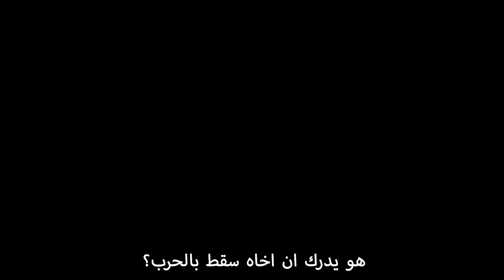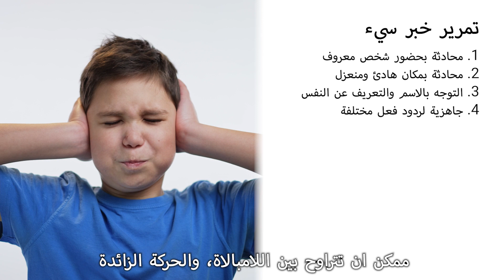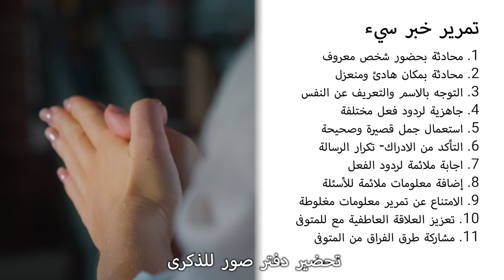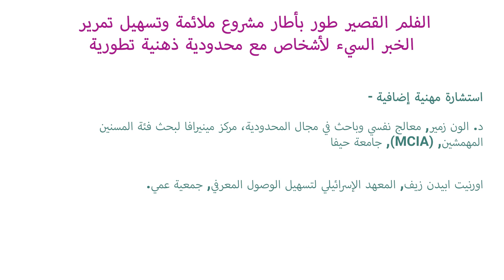*الاخبار السيئة – ملائمة وتسهيل تمرير الخبر السيء لأشخاص مع محدودية ذهنية تطورية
هذا الفيديو قديم. يوجد فيديو أحدث على موقع المشروع.

تمرير خبر سيء ومرير دائماً يعد حدث صعب. عندما يتعلق بتقديم الخبر السيء لشخص مع محدودية ذهنية تطورية، وما يزيد من صعوبة الحدث أنه يثقل على العاملين في مهن الرعاية، الرفاه والصحة، تحدي مهني وإنساني، بهذه الحالة المعالجين-مقدمي الخبر، يتطلب منه التأقلم مع التحديات النفسية لمتلقي الخبر،
لأنفسهم ومع السؤال المتعلق بإمكانية تسهيل وصول المعلومات إلى الاحتياجات الذهنية الفريدة لمتلقي الرسالة. مهم التذكر ان الأشخاص مع محدودية ذهنية تطورية يشعرون بالمحيط من حولهم، والضغوطات، ويشعرون بالحزن والصعوبات التي يعيشها الأشخاص من حولهم الذين تلقوا الخبر السيء.
الأشخاص مع محدودية ذهنية تطورية يفهمون بشكل كامل او جزئي مصطلح الموت، انهم يشعرون ان المحيط والبيئة تغيرت، يشعرون بردة الفعل المختلفة للأشخاص الذين من حولهم ويحتاجون لشرح كلامي لما يحدث. هم بحاجة لشخص قريب منهم ليوصل ويسهل المعلومات بشكل ملائم لقدراتهم الذهنية، أي، قدراتهم على فهم المعلومات ومعالجة الاحداث.
هدف هذا المشروع، هو لخلق مجموعة من الأدوات الداعمة للبروتوكول الارشادات للأطباء، ممرضات، عاملين اجتماعيين، وضباط المصابين المقدمين الخبر السيء لأشخاص مع محدودية ذهنية تطورية عن – الموت بالحروبات او الخطف او القبض على أحد الأقارب عند العدو.

وكجزء من المشروع، تم تطوير الأدوات التالية:
1. بروتوكول الارشادات للأطباء، ممرضات، عاملين اجتماعيين، وضباط المصابين المقدمين الخبر السيء لأشخاص مع محدودية ذهنية.
2. فلم قصير ارشادي للأشخاص المهنيين-أهمية لماذا علينا ملائمة تمرير الخبر السيء لأشخاص مع محدودية ذهنية؟ ما هي المبادئ الهامة؟
3. قاموس مصطلحات في التبسيط اللغوي لتسهيل تمرير الخبر السيء.
4. بطاقات محاثة في التبسيط اللغوي-بطاقات المحادثة أعدوا لتكون نموذج لمحادثات باللغة البسيطة الممكنة حول الإبلاغ عن الأخبار السيئة للأشخاص ذوي المحدودية الذهنية التطورية.

مبادرة مشتركة بتمويل من بيت ايزي شابيرا وصندوق شالم وبالتعاون مع وزارة الرفاه والضمان الاجتماعي.
ترجمة للغة العربية: رنين خطيب.